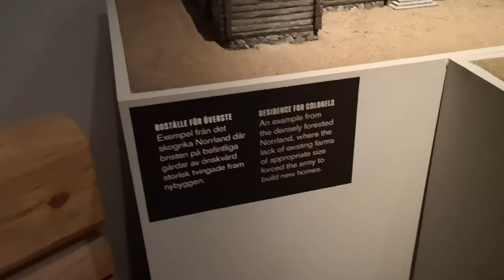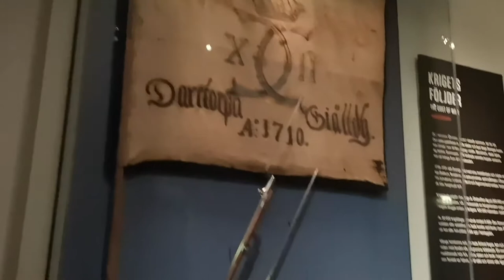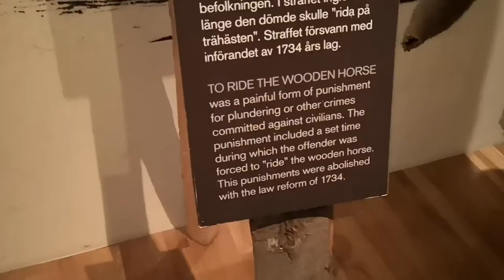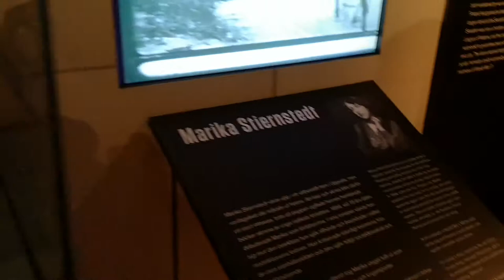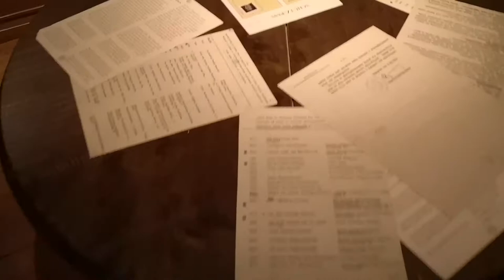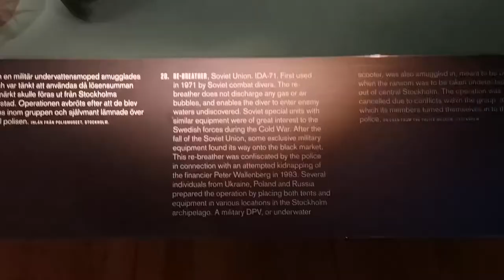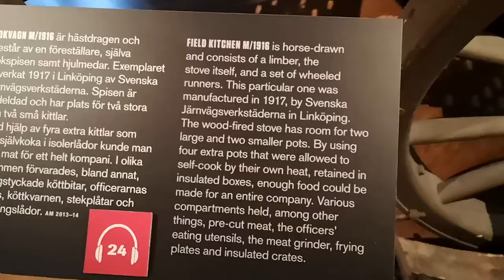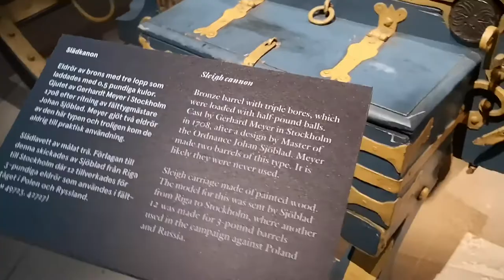Stockholm Military Museum